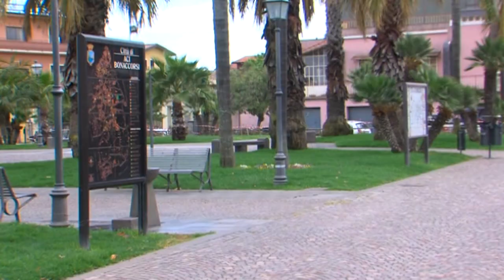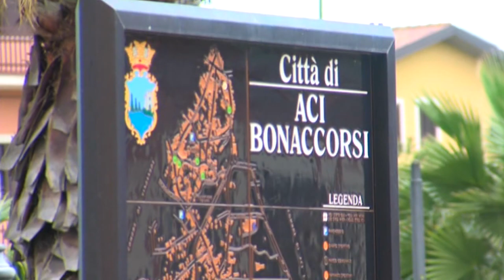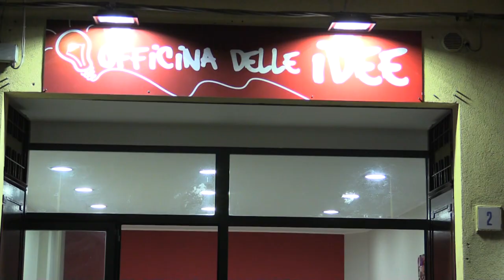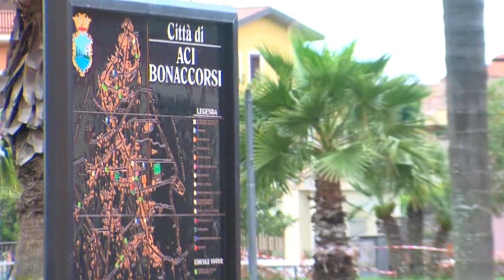A TU PER TU 2018 SALVO TOMARCHIO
A TU PER TU 2018 CON SALVO TOMARCHIO CONSIGLIERE COMUNALE DI ACI BONACCORSI.